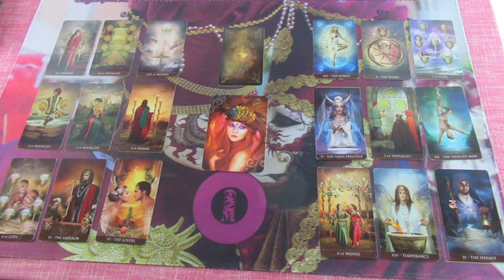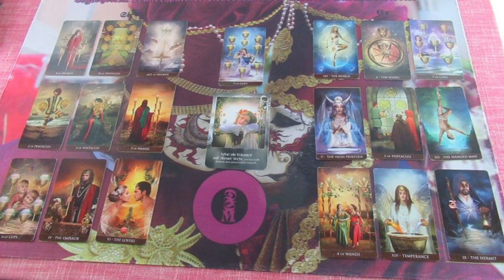Ikerláng szerelmi Jóslás SCHILLER számára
Telefonos elérhetőségem jóslásra:
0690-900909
750Ft/Perc

Átutalás:
Erste Bank
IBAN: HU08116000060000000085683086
BIC: GIBAHUHBXXX
Tulajdonos: Dendera Susanna Medici
Kép: shutterstock/Liliya Butenko